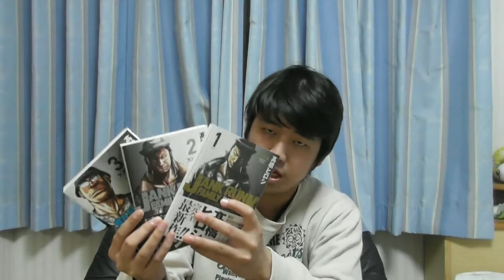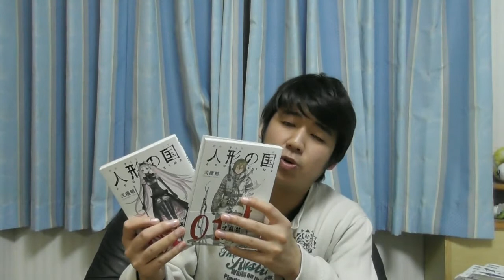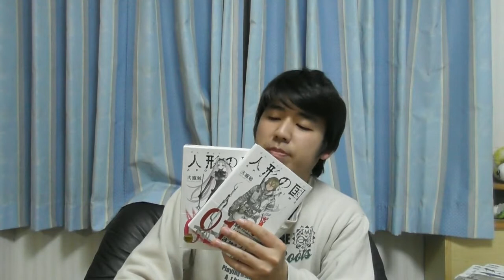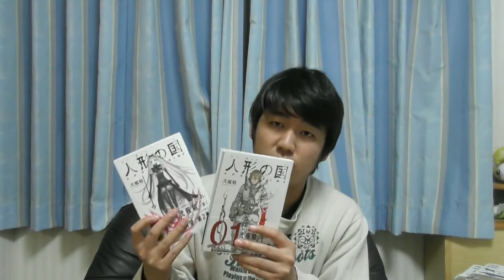現在３巻以内のおすすめ漫画５選！！